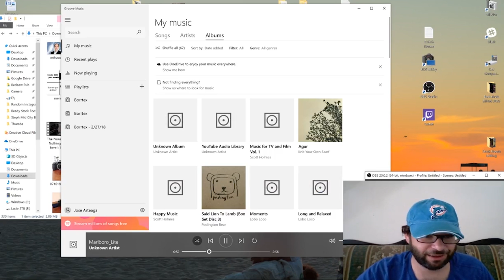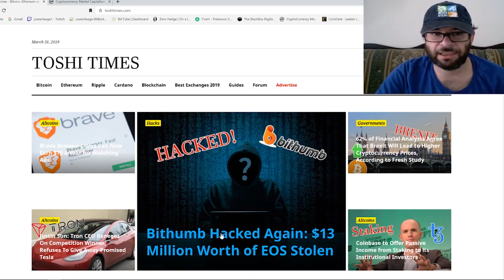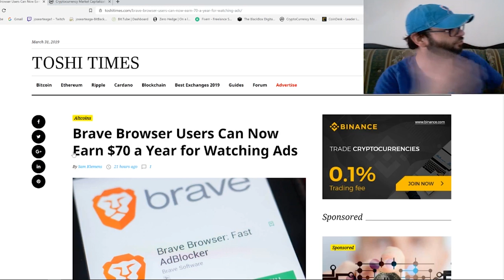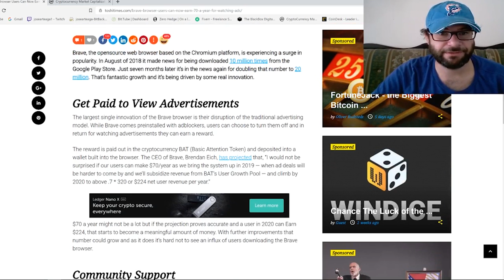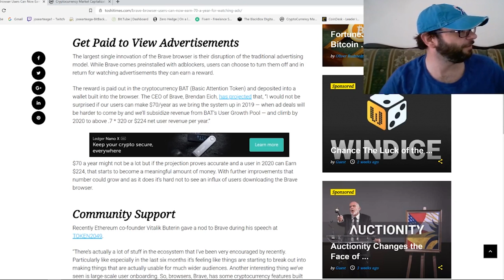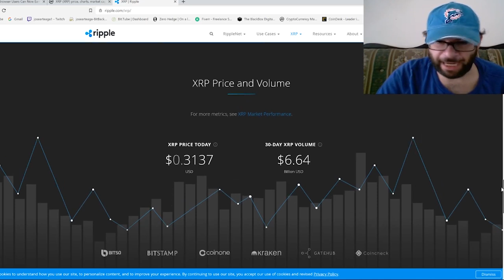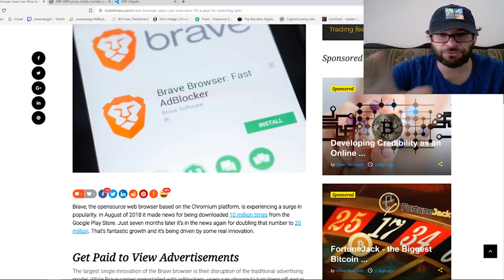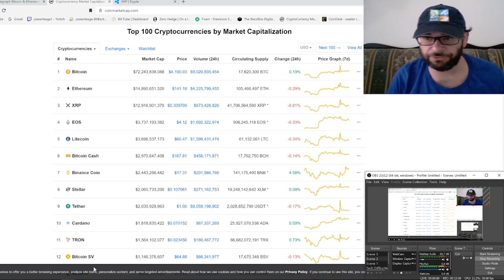Bitcoin Breaks 4K on it's way to 100k - Crypto TA, Crypto News, & Crypto Talk with Jose April Fools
In this episode we discuss Bitcoin Breaks 4K on it's way to 100k - Crypto TA, Crypto News, & Crypto Talk with Jose

Bitcoin - 18u7EqLDNLfBhpYHQXtqradHkeCQfnL7XA

Litecoin -  Lgqd1qbFFMeuNJFsJP18wXpV3o63ugZK7V